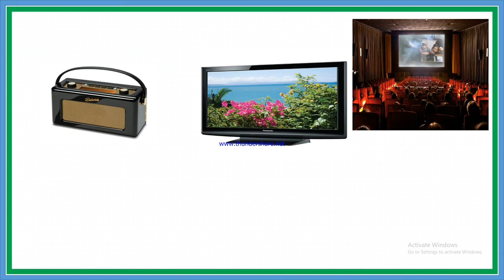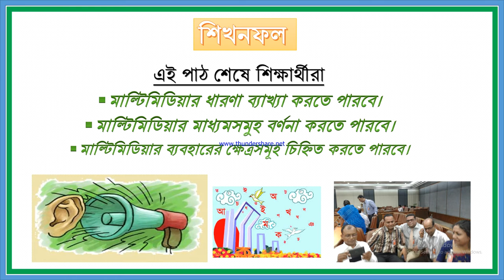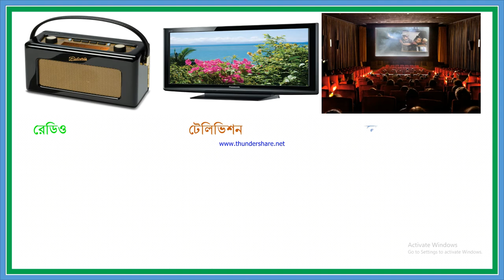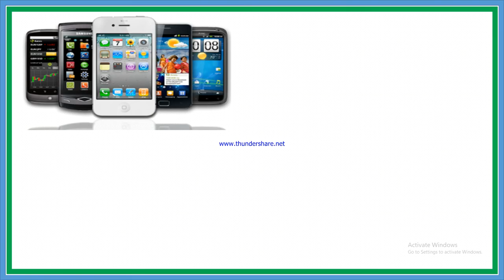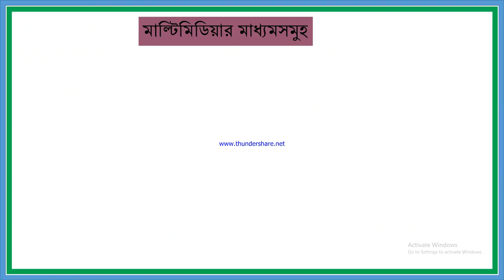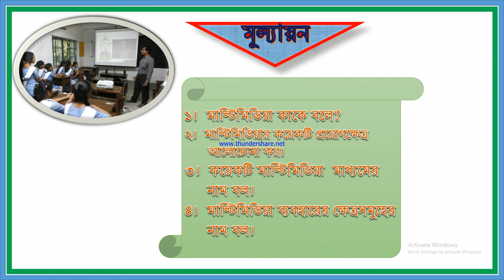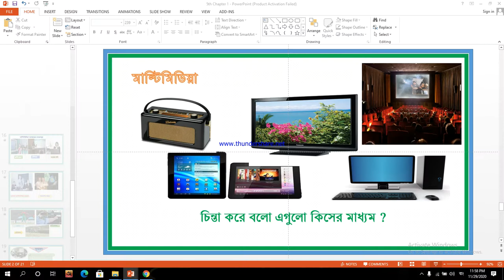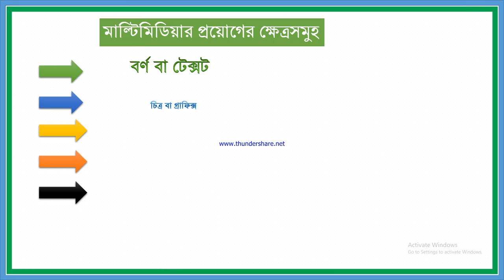SSC ICT Chapter 5। Multimedia and Graphic Part- 1 । Class 9-10 ICT Chapter 5 Multimedia and Graphic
SSC ICT। Word Processor। Class 9-10 ICT Chapter 4Multimedia and PowerPoint